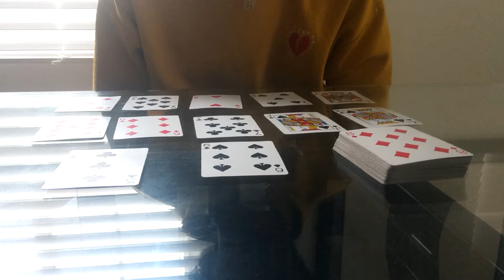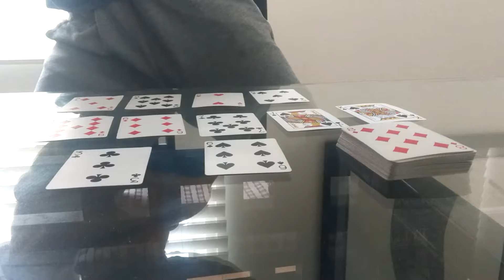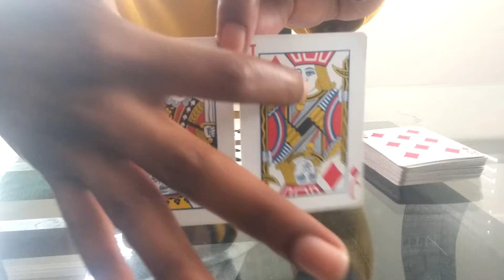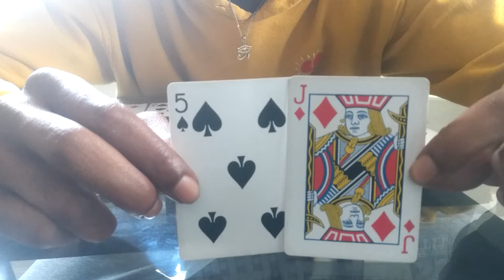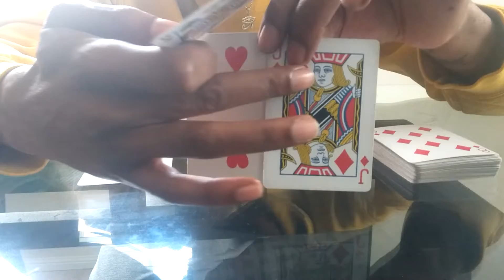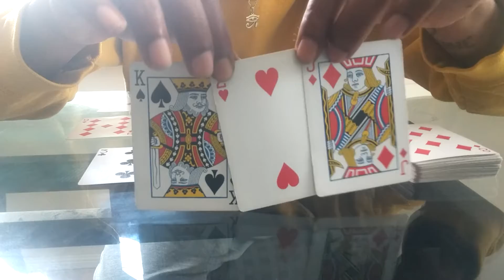JONNY DEPP and AMBER HEARD COSMIC READING PART 2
The cosmic Prince LLC

JOHNNY DEPP & AMBER HEARD COSMIC READING (PART 2)
This is the first part of my Johnny Depp and Amber Heard reading….